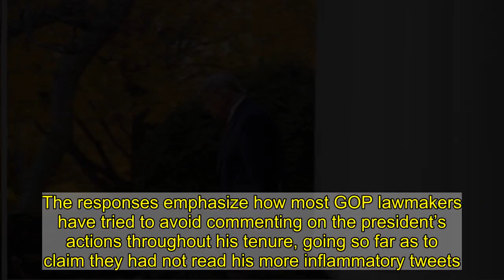Trump Is Being Laughed Out of Court by His Own Judicial Appointees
Prior to Election Day, a series of rulings in federal courts now filled with Donald Trump’s judicial nominees aided Republican efforts to limit voting, underscoring how the makeup of the courts could help the president’s reelection chances. (Trump has appointed more judges to the federal appeals courts than any other president during the first three years in office.) The decisions also fueled concern that Trump’s reshaping of the federal judiciary could help him win post-election litigation aimed at challenging unfavorable results—strategy Trump was previewing back in September. Now, nearly a month into his futile effort to overturn Joe Biden’s victory, the president has suffered multiple courtroom defeats, with some of the most blistering decisions coming from conservative judges and, in some cases, his own appointees. In a federal appeals court in Georgia on Friday, a unanimous three-judge panel—including a Trump appointee—tossed out an appeal “seeking to expand a restraining order a district court judge issued Sunday barring any alterations to voting machines in three Georgia counties,” according to Politico. The request, filed by controversial lawyers Lin Wood and Sidney Powell, was rejected before even the litigants’ oral arguments were heard. In November, a different Trump appointee dismissed a lawsuit brought by Wood seeking to block certification of Biden’s victory in Georgia, Reuters reports. Another appeals court judge appointed by Trump ruled against his campaign’s legal effort in Pennsylvania last week, lambasting the lack of evidence to support baseless allegations of voter fraud. “Free, fair elections are the lifeblood of our democracy,” wrote Judge Stephanos Bibas. “Charges require specific allegations and then proof. We have neither here.” Georgia was one of five battleground states serving up losses to the president’s toothless legal effort on Friday. In Wisconsin, the state Supreme Court declined to take up a lawsuit by Trump allies attempting to invalidate the entire election in the state without substantial evidence to support their voter fraud claims. “The relief being sought by the petitioners is the most dramatic invocation of judicial power I have ever seen,” conservative elected justice Brian Hagedorn said in a concurring opinion. “Judicial acquiescence to such entreaties built on so flimsy a foundation would do indelible damage to every future election. Once the door is opened to judicial invalidation of presidential election results, it will be awfully hard to close that door again. This is a dangerous path we are being asked to tread.” In Arizona, a county judge rejected a suit filed by the Republican Party challenging the state’s results, ruling: “The court finds no misconduct, no fraud and no effect on the outcome of the election.” A Nevada judge similarly rebuked the Trump campaign’s effort to overturn Biden’s win in the state’s election. “There is no credible or reliable evidence that the 2020 General Election in N